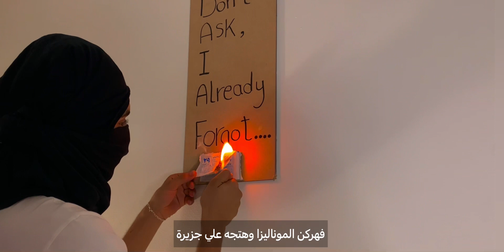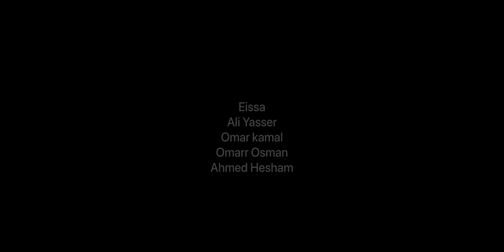Dark to Dark (Official Music Video)